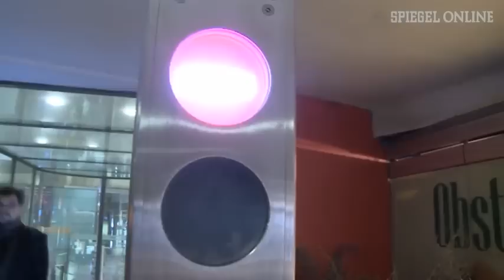Obdachlose in Berlin: Überleben in der Kälte | DER SPIEGEL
Im Winter sind Obdachlose besonders gefährdet. Wenn sie es nicht in eine Notunterkunft schaffen oder sich entscheiden, auf der Straße zu bleiben, droht ihnen der Kältetod. Auch der Berliner Guido Brück war jahrelang wohnungslos. Er erzählt, wie er frostige Nächte überlebt und die Kälte der Passanten verdrängt hat.